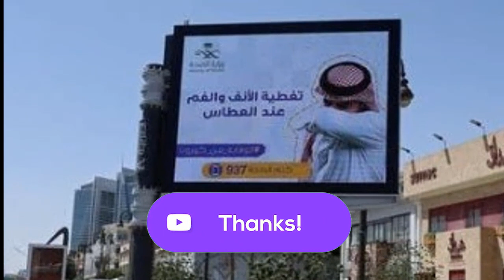Updated Latest Saudi News in Urdu April-06-2020 - Urdu latest updated news in Saudi Arabia 6-04-2020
In this video Updated Latest Saudi News in Urdu April-06-2020 -  Urdu latest updated news in Saudi Arabia 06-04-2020 you will watch Updated Latest Saudi News in Urdu April-06-2020 -  Urdu latest updated news in Saudi Arabia 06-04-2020